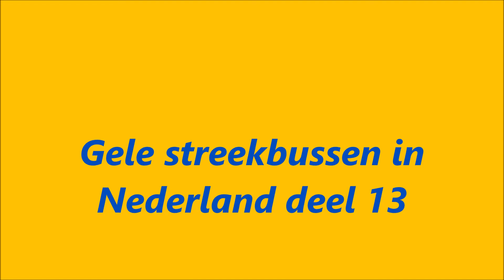00161 Gele streekbussen in Nederland deel 13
00161 Gele streekbussen in Nederland deel 13